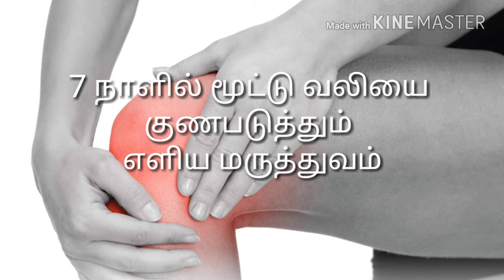மூட்டு வலிக்கு எளிய மருத்துவம்| knee pain relief in tamil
knee pain in tamil,knee pain,knee pain relief
simple home remedies to cure knee pain

■மூலிகை மருத்துவம்

 ■பழங்கள் மற்றும் காய்கறிகளின் மருத்துவ பயன்கள்

■Diabetes care